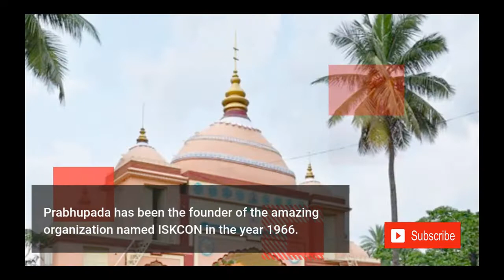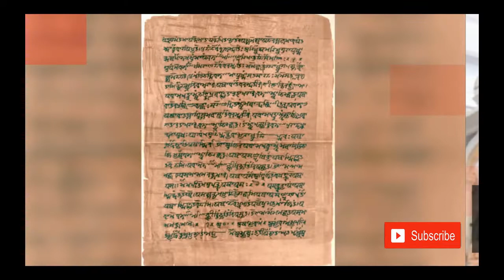Amazing Facts of ISKCON and Srila Prabhupad